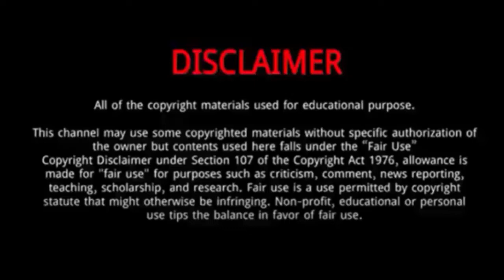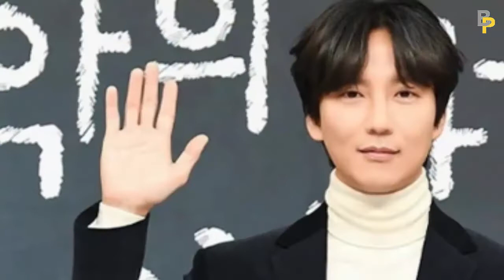Kim Nam gil (김남길) || Everything You Need To Know About Kim Nam gil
Kim Nam gil || 10 Things You Didn't Know About Kim Nam gil

Kim Nam-gil is a South Korean actor, producer, director, singer and philanthropist.
He was Born on March 13, 1980 in Seoul, South Korea.
Kim began his acting career on television with a minor role in the 1999 KBS youth drama School 1.
Four years later, he passed the 2003 Talent Audition conducted annually by MBC, and appeared in various minor roles on the network's shows, such as Be Strong, Geum-soon!.
During this time, he was using the stage name Lee Han, which he made up to avoid confusion with Kang Nam-gil, another Korean actor with a similar name, and to give himself a more sophisticated image.